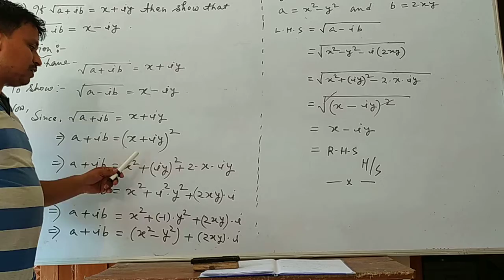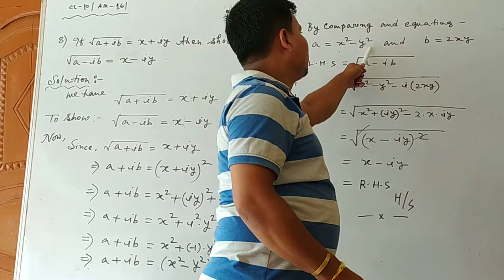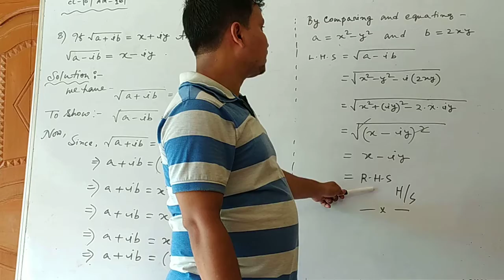Advanced Maths CL 10 (16)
By Partha sir